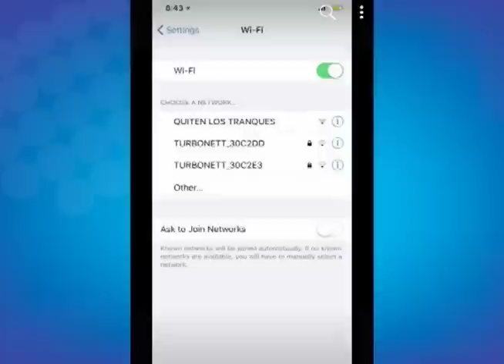“QUITEN LOS TRANQUES”: Usuarios denuncian cambios en el nombre de su red Wifi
Este viernes usuarios de distintos puntos de Nicaragua reportaron en las redes sociales que su servicio de internet residencial de la compañía Claro amaneció modificado con el nombre “QUITEN LOS TRANQUES”. Manuel Díaz, experto en tecnología y fundador del sitio BacanalNica.com, explicó que si bien pudo ser un ataque externo a la empresa de telecomunicaciones, Claro cometió el error de no tener suficientes controles para que intervenciones así no sucedieran. “Pudo ser algo que se pudieron haber evitado, que debían haber cuidado”